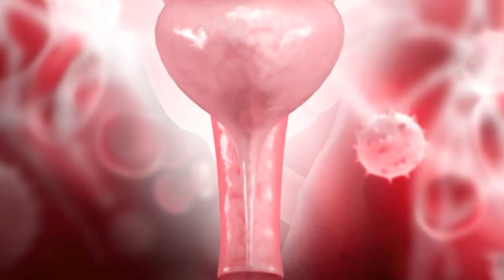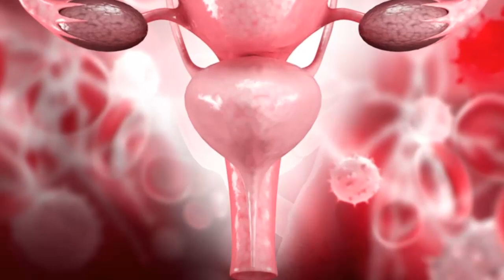واش قهراتك الصدفية أوما خليتي مادرتي ليها؟وصفة ساهلة طبيعية غادي تهنيك منها.اما كيفاش فمع د.كريم